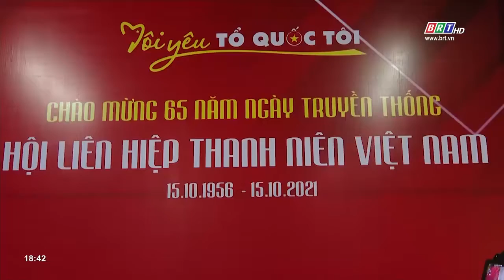Lễ kỷ niệm 65 năm ngày truyền thống Hội LHTN Việt Nam | BRTgo